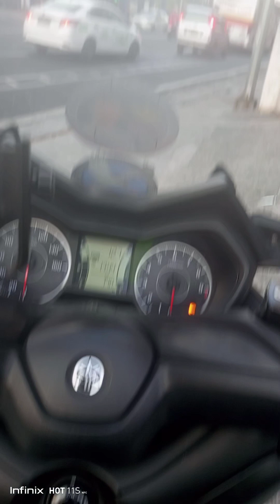Gear up, Engine Start, Rides Going to North